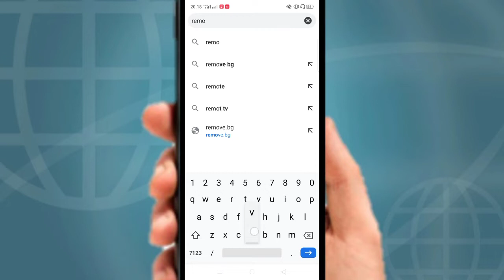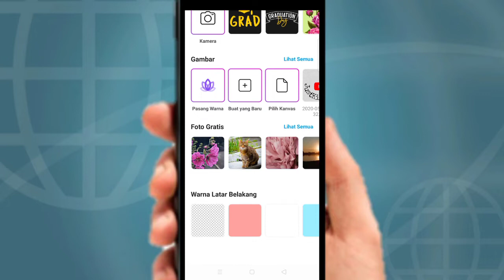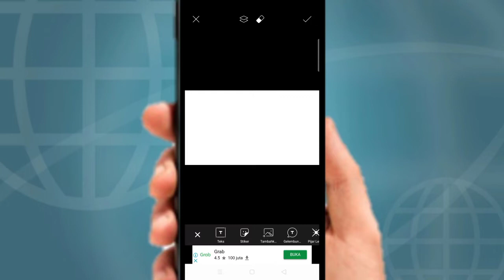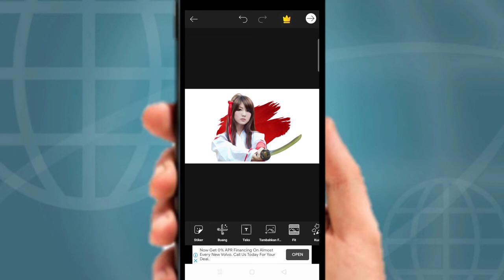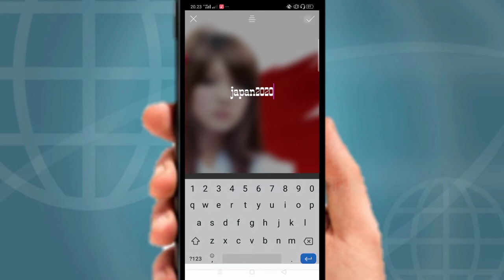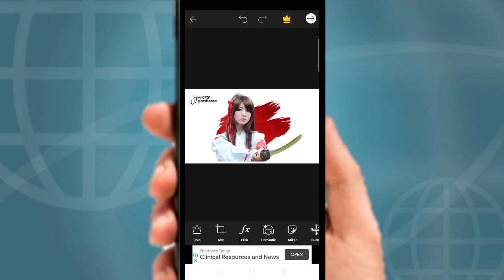Tutorial Membuat Cartoon Vektor menggunakan PicsArt Cepat dan Mudah